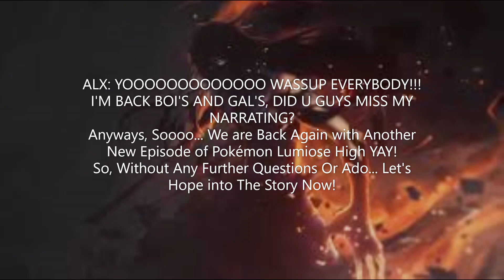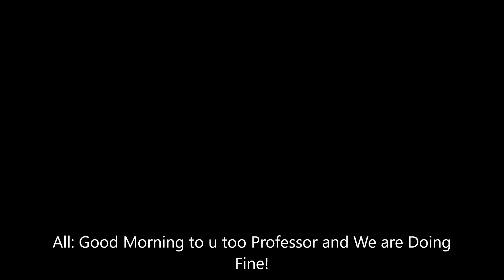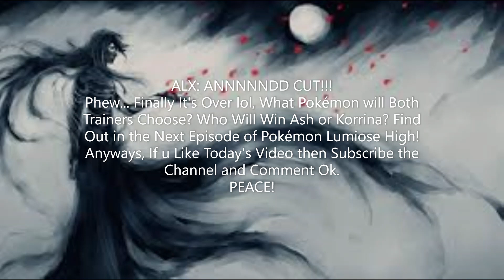Pokémon Lumiose High Episode 15 A New Student Again?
Yooooo Wassupp Everyone!
How are u Guys Doing today? Soooo... We are Back Again With Another New Episode of Pokemon Lumiose High YAY!!!
So That is All,
PEACE!